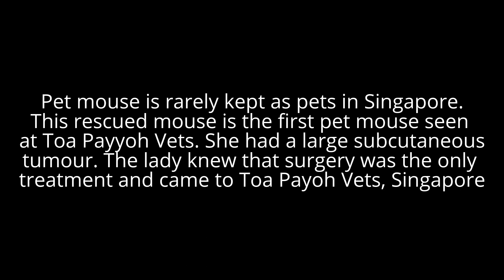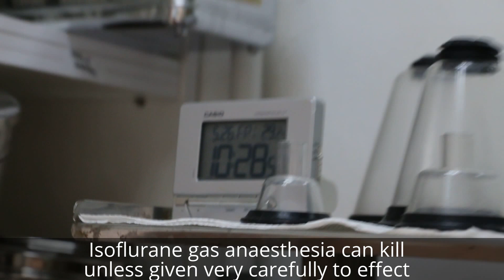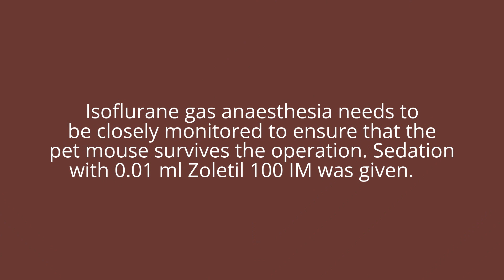A rescued pet mouse in Singapore has a large subcutaneous tumour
A Tampines flat in Singapore had many pet mice owing to breeding. 3 were rescued by the young lady 2 weeks ago. She discovered one had a rapid growing large tumour and came to Toa Payoh Vets for surgery. We had numerous hamster tumour cases but no pet mouse for the past 30 years as Singaporeans rarely keep fancy mice and rats as pets. Zoletil sedation and isoflurane gas anaesthesia were used.

The tumour had black spots in red tissues, measuring around 1.5 cm across. No histology was done on the tumour to lower medical costs.